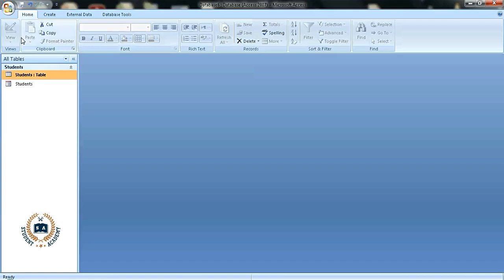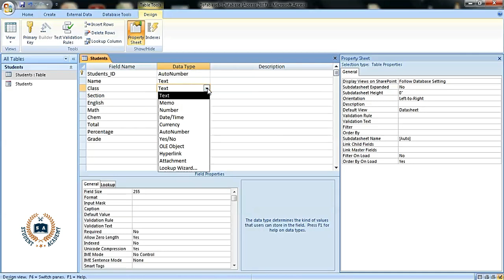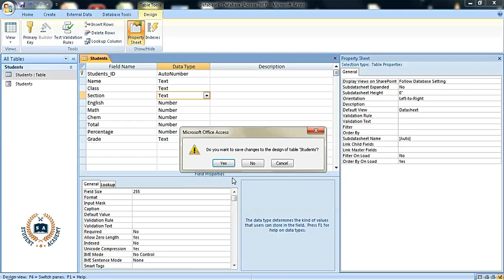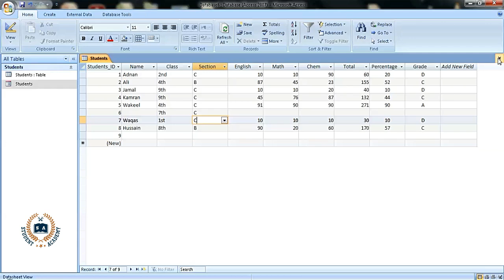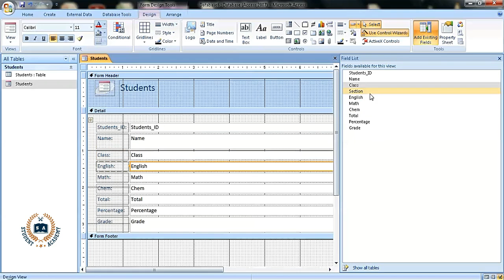MS Access 2007 - Class 6 - How to add more fields in form - Urdu/Hindi